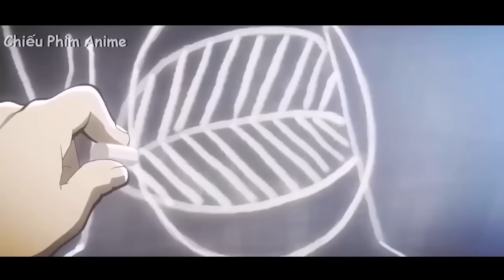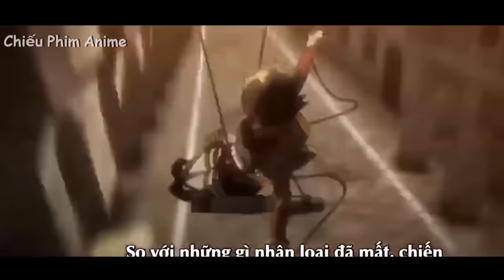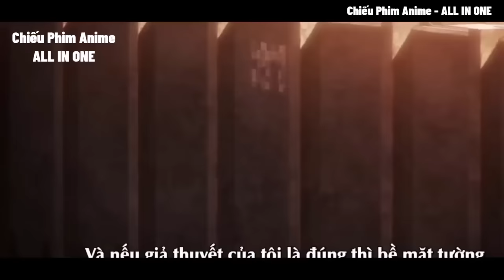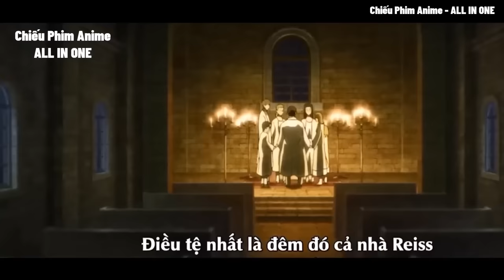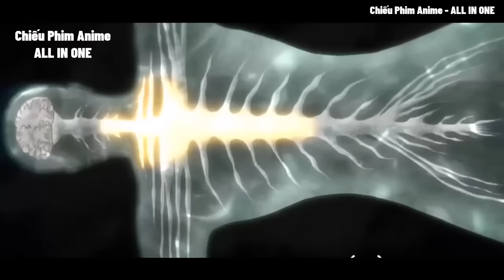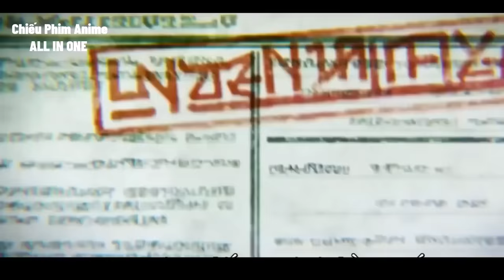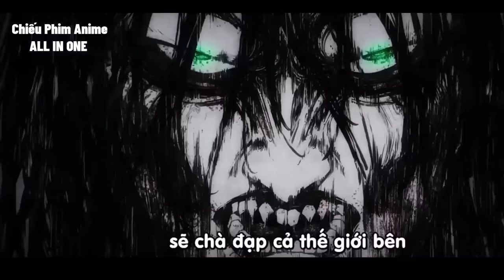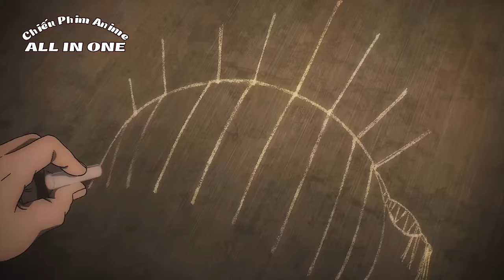BẢN FULL Đại Chiến Người Khổng Lồ - từ KHỞI NGUYÊN đến ĐẠI KẾT CỤC | Tóm Tắt Anime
TÊN PHIM : Đại Chiến Người Khổng Lồ
* Music
🔔Chiếu Phim Anime - ALL IN ONE does not own all of the material in the video, but complies with copyright and Fair-Use laws of Youtube
🔔 Commented video by Chiếu Phim Anime - ALL IN ONE ♦ 2021 ♦ 🔔